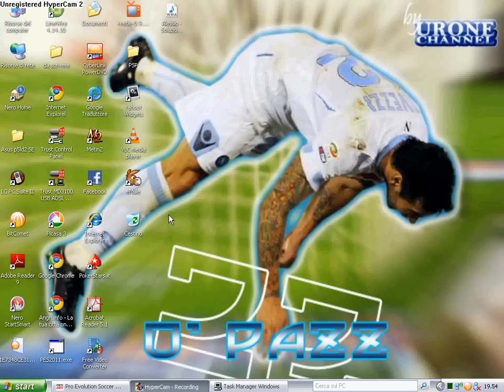Grandissimo Gol di Yebda(pes 11 x pc)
Fatto da me... Angel Louis Conte. da notare l'effetto della palla